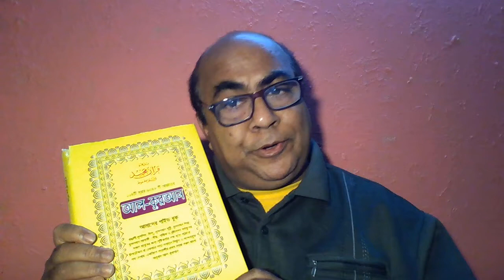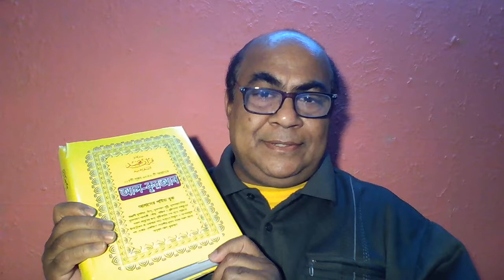আস্তিকদের মোহাম্মদ কোরআনে রয়েছে আর নাস্তিকদের মোহাম্মদ ইতিহাস এবং হাদীসে রয়েছে আসুন বিস্তারিত জানি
(2/113) হিদায়াতের দাবীদাররা সাহায্যকারীদের ব্যাপারে বলে, তাদের কোন ভিত্তি নেই, নাসারাগণ বলে ইয়াহুদীদের কোন ভিত্তি নেই, অথচ তারা সবাই আল কিতাব পাঠ করে, এমন কথা (কুরআন না জানার দরূন) নির্বোধরাও বলে, এদেরই কথার মত। অবশ্য আল্লহ্‌ কিয়ামতের দিন এদের বিরোধ সমূহের ফায়সালা করবেন।
(2/114) তার চেয়ে বড় জালিম আর কেই বা হতে পারে, যে আল্লহ্‌ তা'আলার মাসজিদসমূহে আল্লহ্‌'র নাম উচ্চারণে বাধা দেয়, আর সেগুলোর বিনাশ সাধনের জন্য চেষ্টা করে। এসব লোকের সেখানে প্রবেশের অধিকার নেই, তবে তাদের ভয় পাওয়ার কথা আলাদা। এ দুনিয়ার বুকে তাদের জন্য চরম অপমান আর আখিরাতেও কঠোর আযাব রয়েছে।